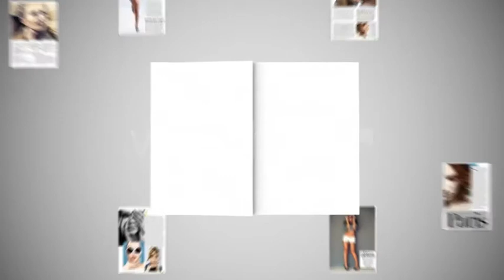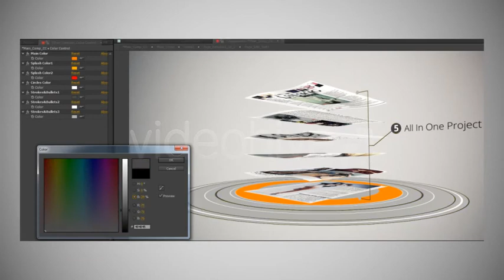Magazine Animation Pro - [AE Template]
Hi guys! Finally I finished my new project! It’s a great presentation for your portfolio, event, fashion, promo and so on. You can replace all of the pages, photos, text and easily change color whatever you like with Color Control. Hope you like it!

Information:
HD (1280×720)
Video Tutorial is included
Editable with After Effects CS4, CS5, CS5,5, CS6
Duration: 40 seconds long
About 30 placeholders
Color Control
2 versions of logos